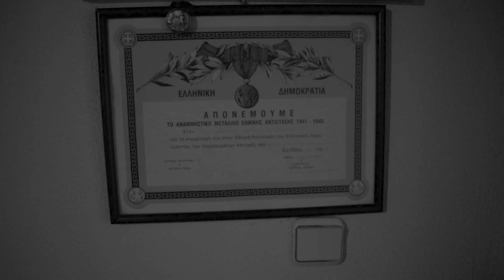PNG - ΗΧΟΧΡΩΜΑ (Official Music Video)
Album: Αυτόνομο (2022)
Στίχοι, ερμηνεία: PNG
Μουσική παραγωγή: Go Pe
Μίξη, mastering: Λόγος Απειλή @ I Am Hip Hop Studios
Σκηνοθεσία, μοντάζ: P.Gogos

Στίχοι:
Τρέχει γρήγορα ο χρόνος και κοντεύει εκείνη η ώρα
να δείς την ανηφόρα, πως γίνεται κατηφόρα
δέκα χρόνια όλο ανέβαινα μ' ανέμους και με μπόρα
η εφηβεία μου έχει ηχόχρωμα απ' τον Μπρέγκοβιτς τον Γκόραν

Βαλκάνικες στολές φοράν, άλλη γλώσσα μιλάν
δεν ξέρουν που να παν και ποιά πατρίδα αγαπάν
ο τόπος μου ερημώθηκε γιατί έπεσαν Ναπάλμ
οι πρόγονοι μαύρα πουλιά χαθήκαν όλοι ξαφνικά
εξορίες και βουνά, τα όνειρα απατηλά όλα για ελευθερία
αφού κέρδισαν οι άλλοι και γράψαν την ιστορία
αυτό το 'χα καταλάβει απ' όταν ήμουν στα σχολεία
πόση αξία έχει η ιδέα, βγαίνει αίμα από κρανία
μετά ήρθε αυτό που είπαν αστική δημοκρατία
ενώ ήτανε απλά μια λευκή τρομοκρατία
αυτό όμως δε μας το 'παν οι δάσκαλοι, τα βιβλία
και σαν σημαιοφόρος δεν πήγαινα εκκλησία
με κυνήγαγε ο διευθυντής, τι κάνεις ρε Ηλία
με είδε τελευταία φορά σε κοντινή κηδεία
κι ενώ είχα απαντήσει πριν μια εικοσαετία
αυτός είχε ακόμα ίδιο βλέμμα κι απορία
τι κα, τι κα, τι κάνεις ρε Ηλία

Το ηχόχρωμα κι αν έσβησε με έχει στιγματίσει
γιατί το 'χα τραγουδήσει πριν ο στίχος να ξεφτίσει
στο Μάλι Μάδι πέσανε οι βόμβες απ' τη Δύση
η ιστορία σας κι αυτό θέλει να το αποσιωπήσει
Δεν τους ένοιαζε καθόλου ότι κάποιοι το 'χαν ζήσει
δεν τους έκοβε καθόλου, νόμιζαν απλά θα σβήσει
μα έλα που δεν έσβησε η φωτιά κρατάει ακόμα
ξέρω κάτι μονοπάτια που άμα πας θα βγάλουν στόμα
Ξέρω ήρωες πολέμου που δε θάφτηκαν με χώμα
γι αυτό όταν πάω στο Ντρένοβο (Κρανιές) γυρίζω το μπουκάλι
και το αφήνω να χυθεί με ανάποδα το πώμα
όπως το '47 στην εκκλησία στη Μικρολίμνη
οι ντροπές όλες χαθήκανε καμία δε θα μείνει
Ο τόπος μου με δίδαξε ιστορία με ευθύνη απ' τις λίμνες των Πρεσπών
που για να 'ρθεις εδώ πάνω χρειάζεσαι δραμαμίνη
απ' τις λίμνες των ψυχών, τιμάω μνήμες ανταρτών
με ξέρουνε καλά στο Ανατολικό το μπλοκ
έχω ακόμα συγγενείς που ξεριζώθηκαν για πάντα
Ουγγαρία, Πολωνία όλοι απ' τη Μακεδονία
και όλοι τους εξόριστοι απ' τη μαμά Ελλάδα